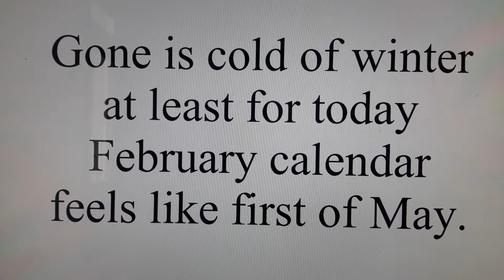SPRUNG!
Sixty-seconds of joyful reaction to a warm, sunny, February day.